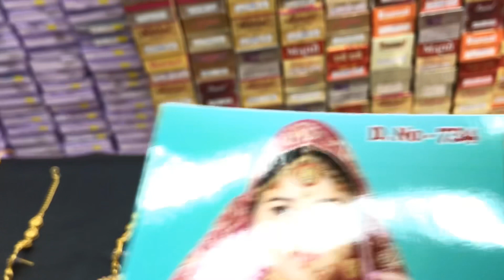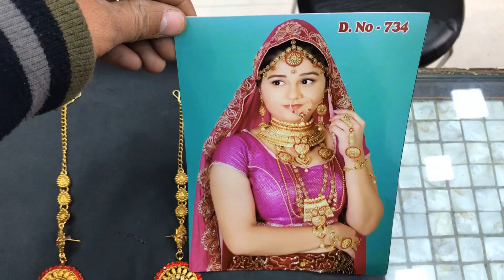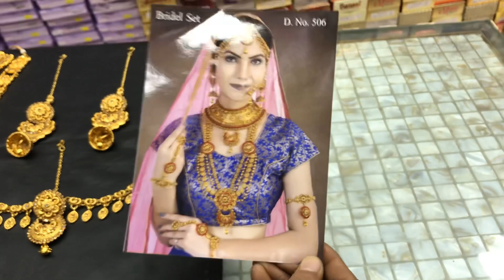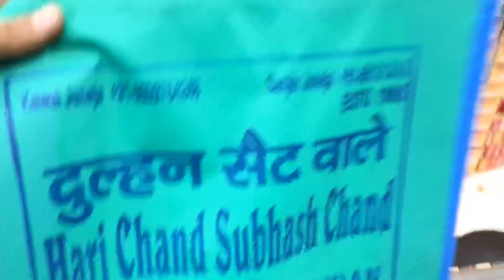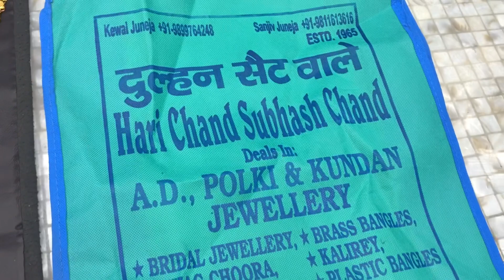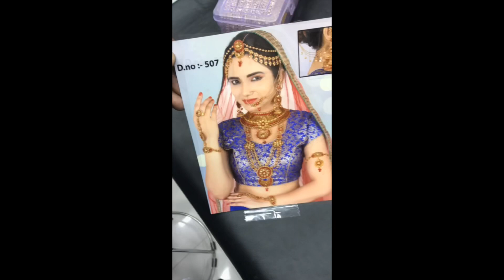Jewellery starting from 37/- |wholesale price |best quality bridal sets |artificial jewellery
Hello friends this is Sanjeev from Hari Chand Subhash Chand
we at Hari Chand Subhash Chand are mainly dealing in bridal jewelry
(WEDDING JEWELRY,DULHAN JEWELRY,JAI MALA SET,SHADI WALA SET,WEDDING SET)
The purpose behind this video is to educate and connect to all the customers around the world,either a consumer or a shopkeeper or a wholesaler or a supplier who are interested in buying ,selling or wearing bridal jewelry ,to provide best quality at reasonable price.

HARI CHAND SUBHASH CHAND
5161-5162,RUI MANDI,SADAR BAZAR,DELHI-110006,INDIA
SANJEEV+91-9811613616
BELOW ARE A FEW LINKS OF MY OTHER VIDEOS ,IF YOU LIKE JUST HAVE A LOOK
dulhan set 2018,
dulhan set 2019,
dulhan set 2020 ,
new bridal dulhan set
2020 new dulhan set
home to home delivery
where can i get home delivery
gold jewellery online
for home delivery
artificial jewellery necklace
jewellery designs with price
jewellery with price
buy jewellery online
gold jewellery with price
wedding jewellery
artificial jewellery shop jewellery set
gold jewellery necklace set
gold jewellery online
for home delivery
artificial jewellery necklace
jewellery with price
buy jewellery online
wedding jewellery
artificial jewellery shop